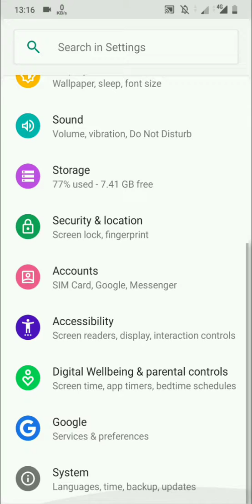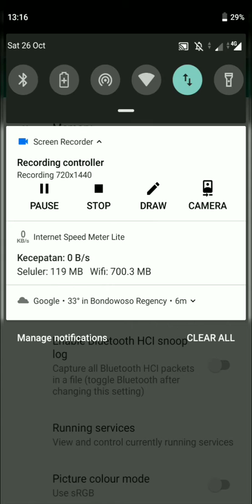Cara Mengaktifkan fungsi Developer (developer option) - Asus Zenfone Max Pro M1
cara memgaktifkan developer option di Asus Zenfone Max Pro M1,